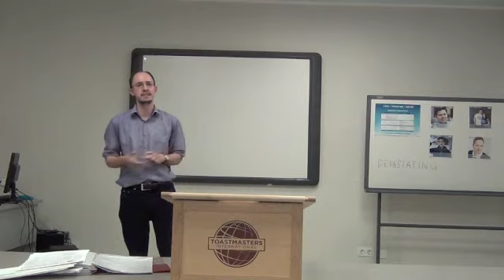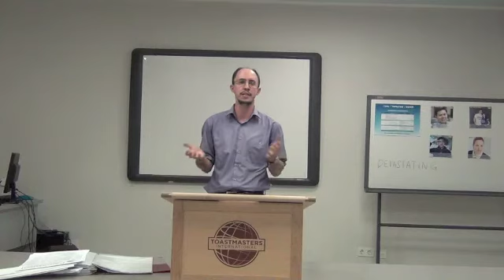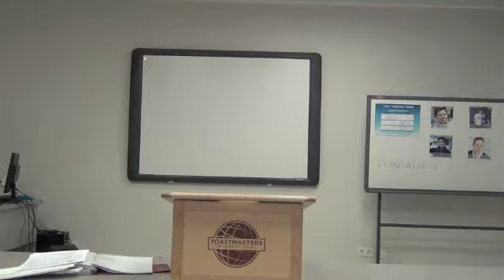4 May 2016 Andrei Reshetnikov Project 6 Refugee Crisis Almaty Toastmasters